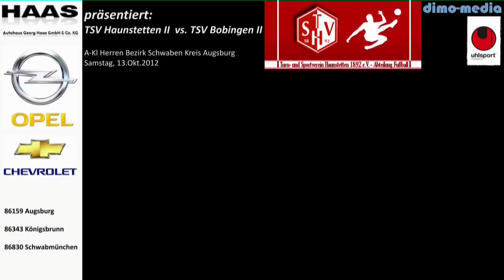TSV Haunstetten II vs.TSV Bobingen II 1.Halbzeit 13.10.2012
TSV Haunstetten II vs.TSV Bobingen II
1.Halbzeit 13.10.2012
A-Kl Herren Bezirk Schwaben Kreis Augsburg
Samstag, 13.Okt.2012

mit 7:1 besiegte die 2.Mannschaft des TSV Haunstetten die 2.te vom TSV Bobingen
wobei es zu Beginn der Begegnung in der 13 Min. erst mal in Rückstand ging.
Kevin Britsch #10 [TSV Bobingen] versenkte den Ball zur 0:1 Führung im Netz der Haunstetter.

Min. 25. Andreas Ried, die Nr.#4 aus Haunstetten holte sich die erste gelbe Karte ab
von gesamt "sieben gelben Kartons" in diesem Spiel

in der 27. Spielminute konnte Michael König #13 zum 1:1 ausgleichen.
Weil ihm das sicherlich gefallen hatte [...] wiederholte er das ganze noch einmal in der
31. Minute
Gelbe Karte Nr. zwei gab es in der 32. Minute gegen einen Bobinger Spieler,
die #10 Kevin Britsch , durfte sich den gelben Karton schon einmal aus der Nähe anschauen.
Ansonsten sah man keine Tore mehr in der ersten hälfte des Spiel, dafür noch mal eine gelbe ...
gegen ... genau, einem aus Haunstetten diesmal, in 44. Min. holte sich Thomas Röhrle #6 seine Karte ab.
Dann ging es in die Pause ...

1.Halbzeit

13. Min.  0:1 Britsch Kevin #10 [TSV Bobingen]
27. Min 1:1 Michael König  #13 [TSV Haunstetten]
31. Min 2:1 Michael König  #13 [TSV Haunstetten]

25.Min. gelbe Karte #4  Andreas Ried   [TSV Haunstetten]
32.Min. gelbe Karte #10 Kevin Britsch  [TSV Bobingen]
44.Min. gelbe Karte #6 Thomas Röhrle [TSV Haunstetten]

dimo-media